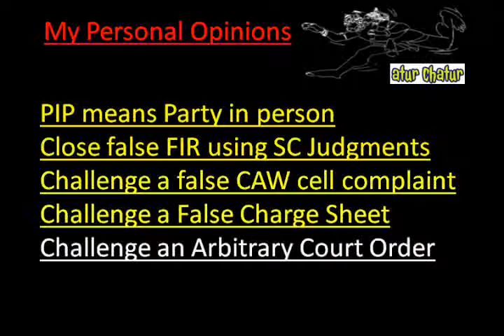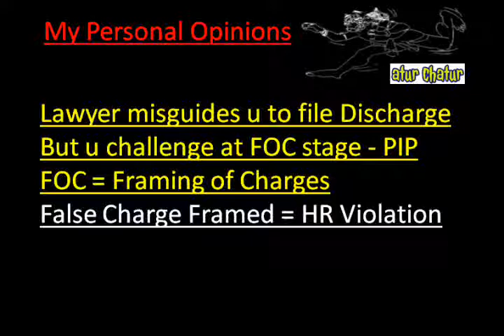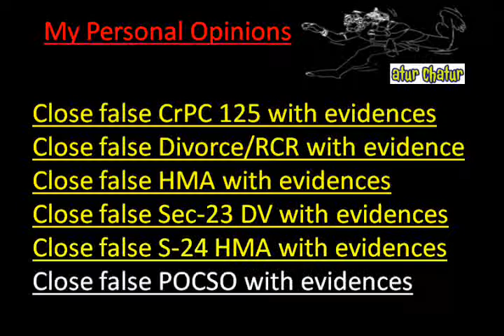Jammu And Kashmir Top Lawyer NRI Legal Services Best Advocates Non Resident Indian Law Firm Ind